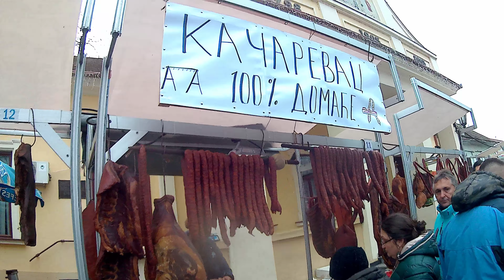slaninijada kacarevo 4k - Tezge popunjene 15.02. @BebaPlace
DRUGI DAN SLANINIJADE...

Sva prava zadržava Beba Place tim

Zabranjeno je svako preuzimanje video snimaka i objavljivanje na drugim YouTube kanalima.
Sve ponovo postavljeno biće uklonjeno u skladu sa YouTube pravilima.